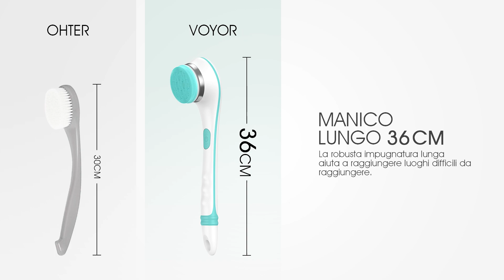Esperienza di pulizia confortevole e pulita VOYOR spazzola schiena doccia BC100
Con 4 accessori e 3 colori. La spazzola da bagno può esfoliare efficacemente la pelle, rimuovere l'acne posteriore e l'olio in eccesso!